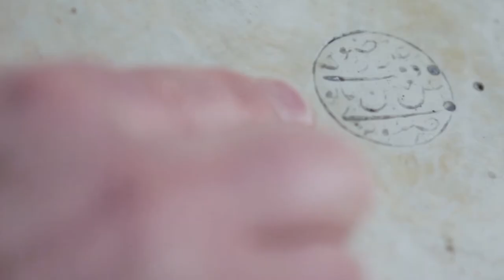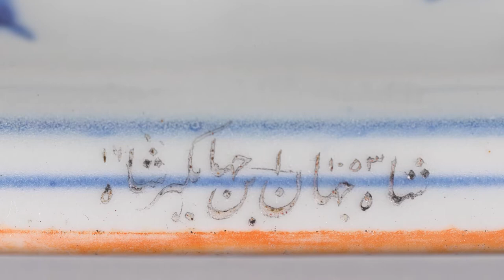The Mahin Banu "Grape" Dish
SOTHEBYS_AsiaWeek2015_ChineseDish_cut06_WEB